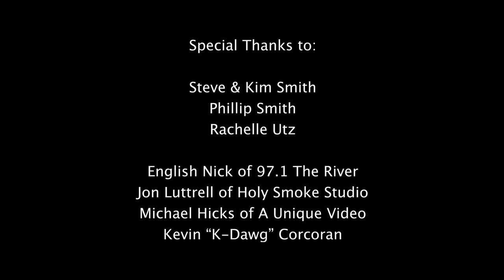RESIST & BITE - The Myth I’m Livin’ (Official Music Video)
The Myth I'm Livin' Official Music Video:
Written and Directed by - Resist & Bite

Videographer -

Danny Beeler

Special Thanks to:

Steve & Kim Smith
Phillip Smith
Rachelle Utz
David Nordschow Amplification

English Nick of 97.1 the River
Jon Luttrell of Holy Smoke Studio
Michael Hicks of A Unique Video
Kevin "K-Dawg" Corcoran (Mastering)